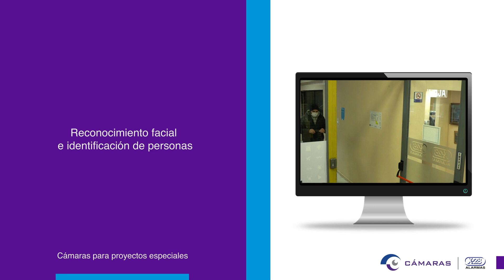Te presentamos la Línea Avanzada de los sistemas de cámaras IP de X-28 ALARMAS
En el presente video te mostramos los principales atributos y características de las cámaras que componen la Línea Avanzada de nuestro amplia variedad de sistemas de cámaras con tecnología IP. Más info en: camaras.x-28.com